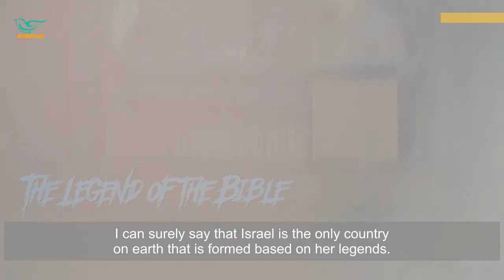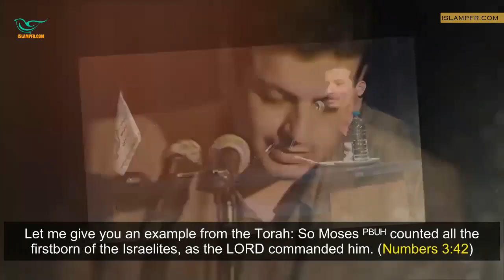The Legend of the Bible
The legend that we want to investigate today, is the Legend of the Bible. There are different versions of the Old Testament and the New Testament too. Hebrew, Samaritan, and Greek versions of the Old Testament are different from each other. If you search  the whole Old Testament, you cannot find even a single case in which Moses is addressed in other than third person pronoun i.e., nowhere in the Old Testament, God addresses Moses directly to do something.